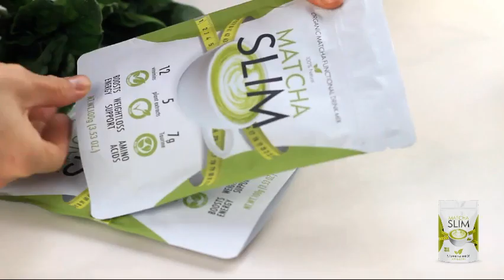Matcha Slim Donde Lo Venden? Que es matcha slim? Matcha Slim Para Que Sirve - MI OPINIÓN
En este video les cuento mi opinión y experiencia usando Matcha Slim, les cuento si me funcionó o no. También les dejo una alerta muy importante para ustedes que quieren tener Matcha Slim.
Te enseño como tomarlo y como conseguirlo en tu país.

 ¿Qué Es Matcha Slim?
Matcha Slim es un suplemento dietético único diseñado para quemar los depósitos de grasa.

 ¿Matcha Slim Que Contiene?
Ingredientes principales:
Extracto de hoja de matcha, Taurina, Estracto de ácido cítrico y  mucho más.

 ¿Matcha Slim Para Que Sirve?
Matcha Slim está disponible como bebida en polvo, que debe diluirse con agua antes de su consumo. Contiene ingredientes únicos, que tienen un efecto favorable en el cuerpo humano. Gracias a esta bebida, una persona puede perder peso rápidamente y olvidarse del problema del exceso de peso. La figura en unos meses se adelgazará, los depósitos de grasa desaparecerán. El metabolismo comenzará a trabajar mucho más rápido.

00:01 Mi Experiencia
00:37 Mis resultados
01:20 Acerca de Matcha Slim
01:40 Aviso importante

 ¿Matcha Slim Precio?
Haga clic en el enlace que se refiere a su país y vea el precio. No puedo poner aquí el precio exacto, porque varía mucho según la moneda de cada país.
¿Matcha Slim Precio PERU?
En Perú es 140 S/.

Donde Comprar?